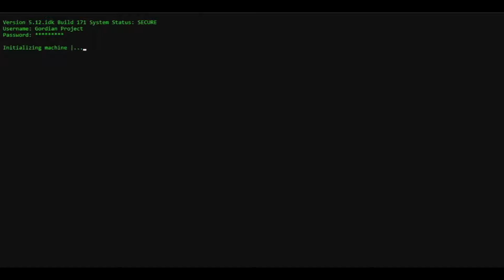Starwhal Part 3:WHAT IS LOVE?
In the chilling finale of this session who will come out on top and who will face cold defeat? What animal is what? Is Love a part of Starwhal? The true question is why aren't you a part of the Gordian Community?